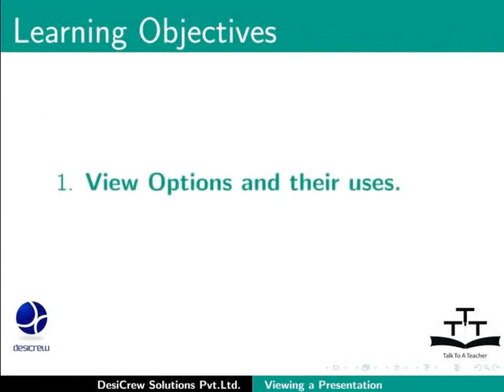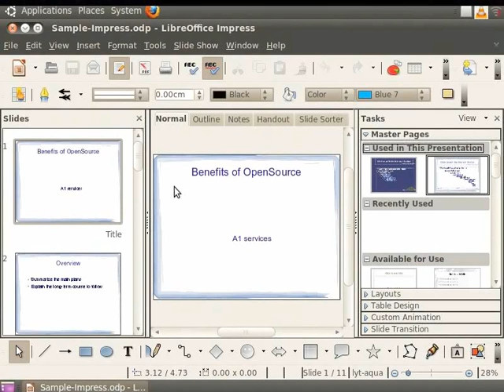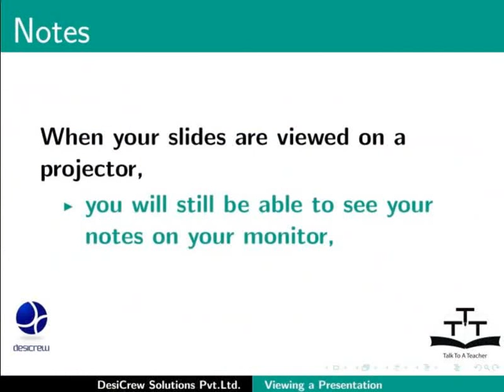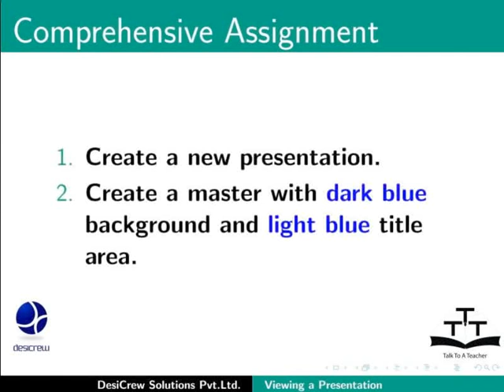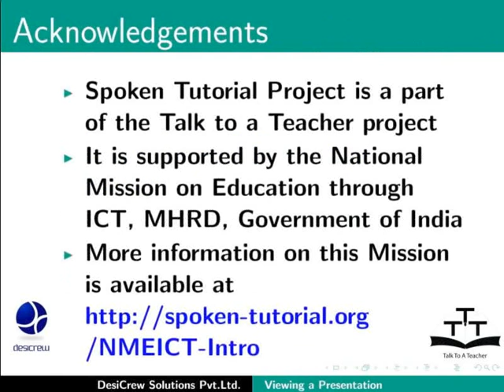Viewing a Presentation Document - Punjabi